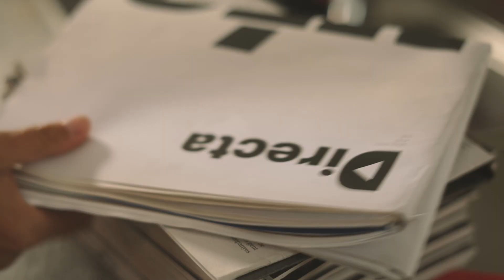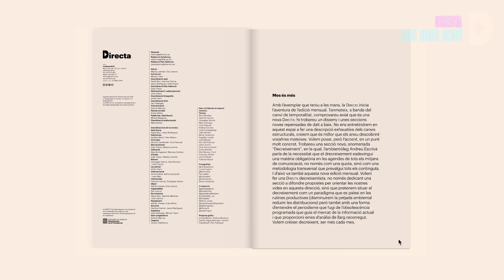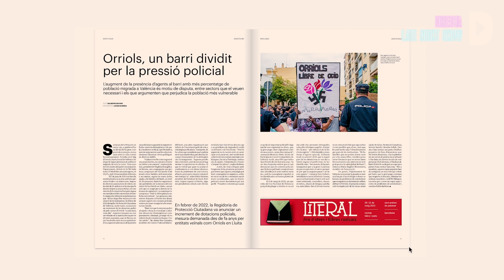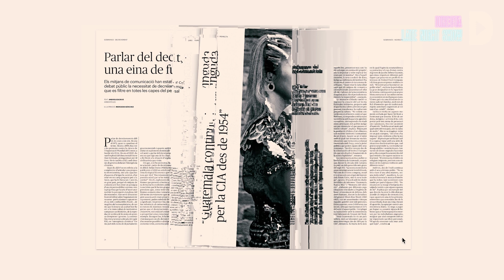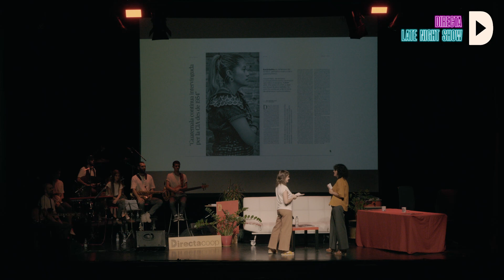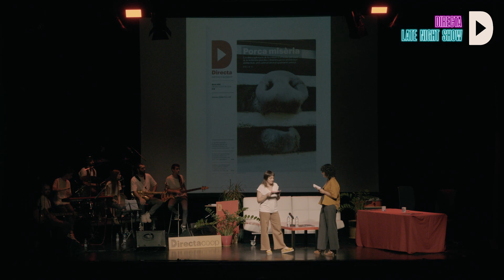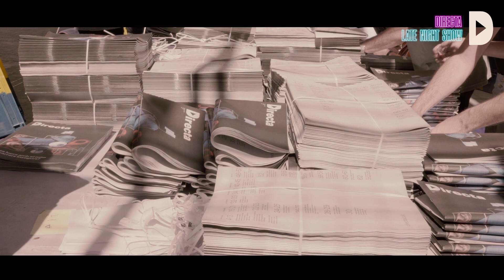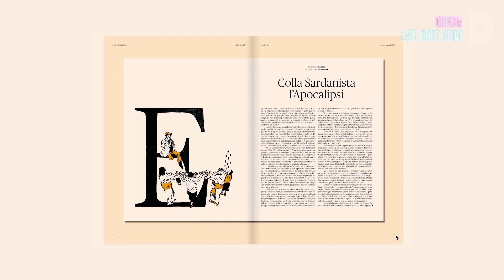Late Night Show de la Directa. Presentació del nou paper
Acte sencer de presentació del nou paper mensual de la Directa. Per a presentar-lo, hem escollit fer-ho en format Late Night Show, amb música en directe, entrevistes, monòlegs i anuncis. Hem comptat amb la banda Delickites, amb una entrevista a Jesús Rodríguez i Walaâ Hechach, la participació de Patricia Dopazo, una entrevista a Proyecto Una i un monòleg d'Eva Ortega Puig. Tot, amb les presentadores Sara Borrella i Tere Albero i amb la complicitat imprescindible de les tècniques de l'Ateneu Popular Nou Barris.